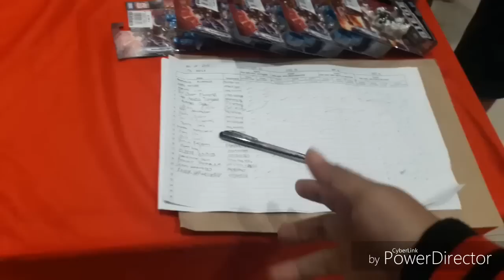TRANSFORMERS SEIGE: War for Cybertron Wave 1 Cybertron Philippines Distrobution Launch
The Toy Kingdom and Cybertron Philippines Seige launch :D i bought all the wave 1 figures :D